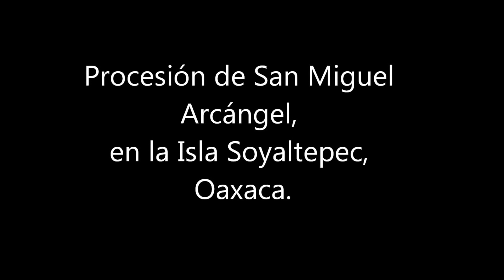Procesion de San Miguel Arcángel, en la isla Soyaltepec, Oaxaca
Procesion de San Miguel Arcángel realizada el 29 de Septiembre del 2014 en la isla del Viejo Soyaltepec, Oaxaca